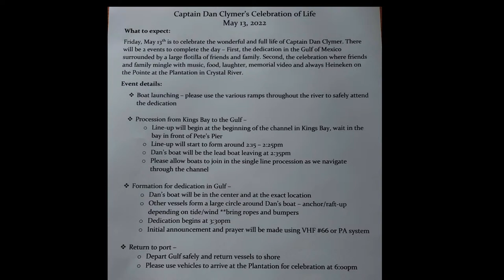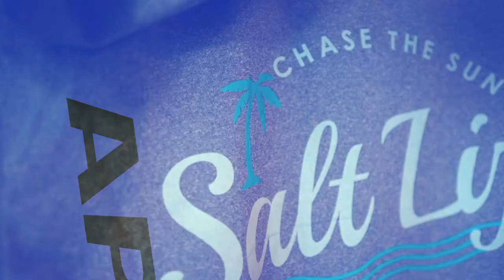Cobia Tips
Tune in Live Wed night at 8:00 to watch We Be Tailing. Capt Eric and John discuss the upcoming 2nd Annual Spring Fling held at the Plantation on Crystal River. Plus we draw a winner for the Bonnie at State Farm photo contest.

If you enjoy what we do, click here to give us a little tip.

Please help support the business that are helping us giveaway such sweet prizes.